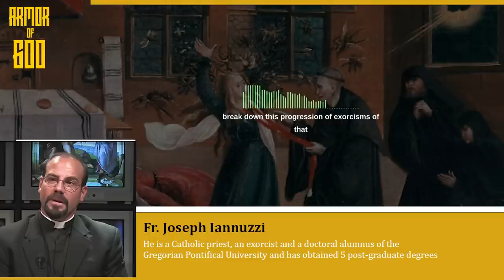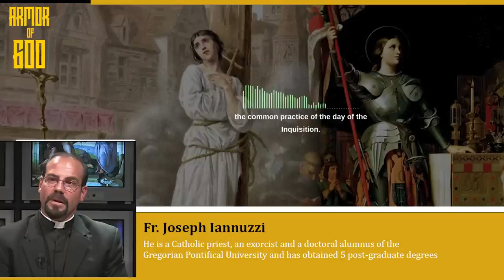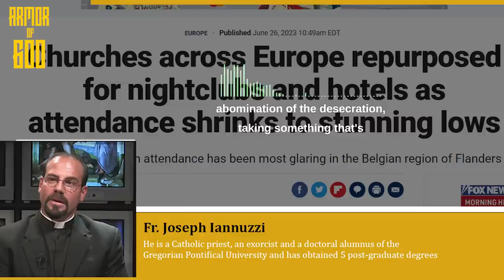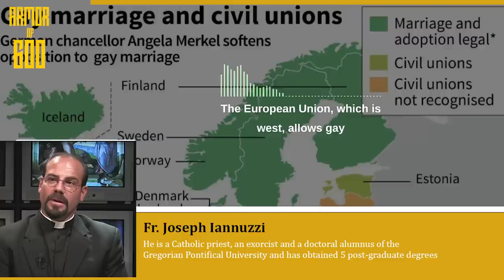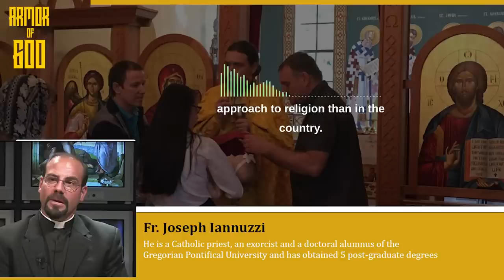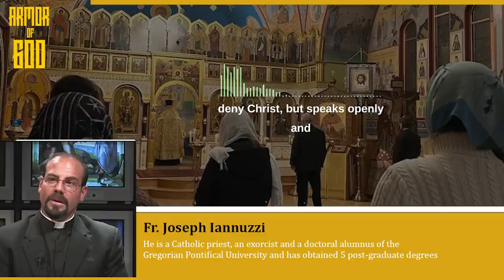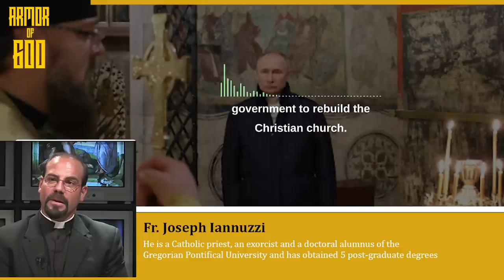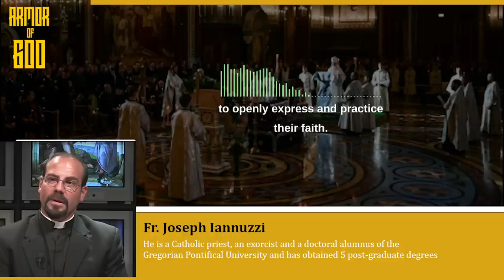Fr. Iannuzzi: The Period when the Church Stops the fighting against Satan through Exorcisms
0:00 - Intro
0:53 - The Inquisition, Exorcism and Joan of Arc (Fr. Iannuzzi)
1:07 - The Consecration of Russia (Fr. Iannuzzi)
10:26 - The Pontifical Doctorate (Dr. James)